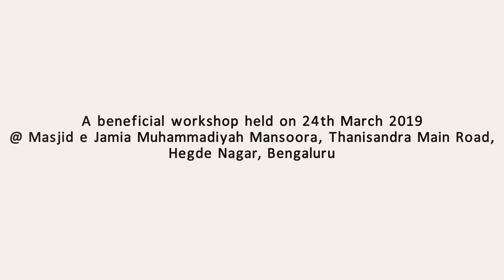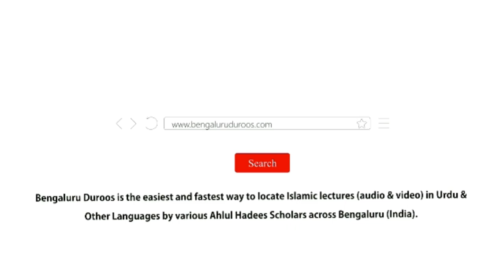Talab-e-Ilm (Part 1/3) by Shaykh Abu Zaid Zameer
Event: Talab-e-Ilm (Ilm ki Fazeelat wa Aadaab se  mutalliq 42 abwaab)

A beneficial workhshop held on 24th March 2019 @ Masjid e Jamia Muhammadiyah Mansoora, Hegde Nagar

٠٠٠٠٠٠٠٠٠٠٠٠٠٠٠٠٠٠٠٠٠٠٠٠٠٠٠٠٠٠٠٠٠٠٠٠٠٠٠٠